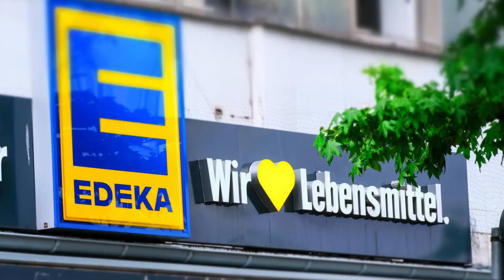Diese 'Influencer Produkte' sind Müll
In diesem Review Video testen wir Influencer Produkte von Youtubern, damit Ihr wisst, welche Produkte ihr kaufen solltet und welche nicht!
In diesem Video testen wir jedoch nur die Getränke von den Influencern.
Es war sehr interessant zu sehen wie welcher Eistee schmeckt und welcher mir davon am besten gefallen hat!
Vorsicht, dies ist nur meine eigene Meinung, natürlich können euch die Getränke anders schmecken!
Wenn euch dieses Getränke Review gefallen hat und ihr mehr davon sehen wollt, dann lasst doch gerne 1 Abo sowie Daumen nach oben da, damit ich weiß, ob ich ein neues Video darüber machen soll!
Lasst uns gemeinsam die 1000 Abos knacken und unsere Anime Community größer machen!